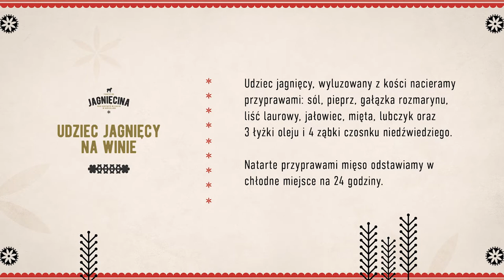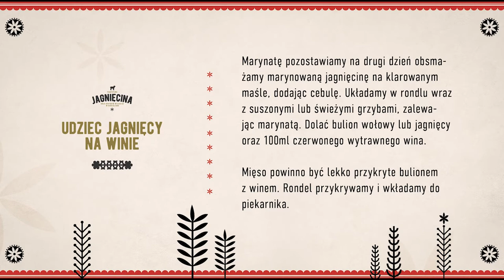Jagnięcina na winie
Film zrealizowany przez Koło Gospodyń Wiejskich Kościelisko we współpracy z Narodowym Instytutem Kultury i Dziedzictwa Wsi w Warszawie w ramach projektu  "Jagnięcina Podhalańska w 12 odsłonach"